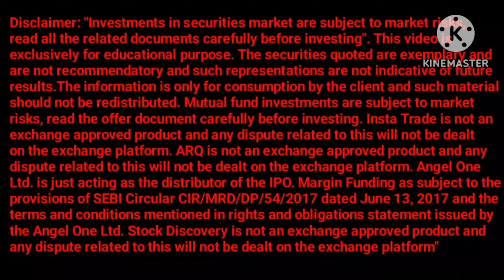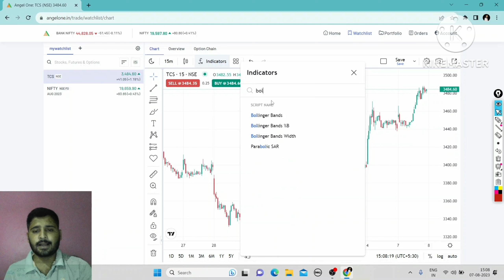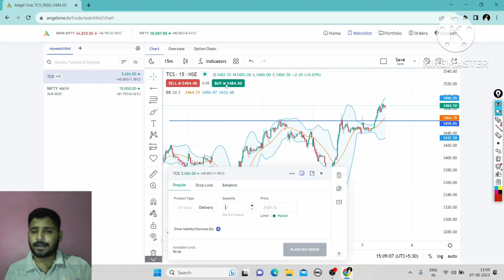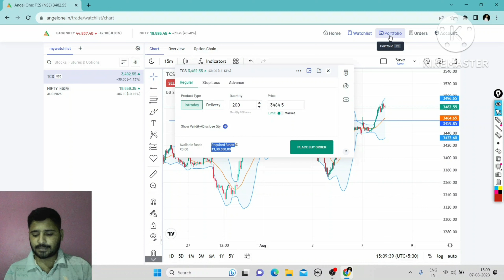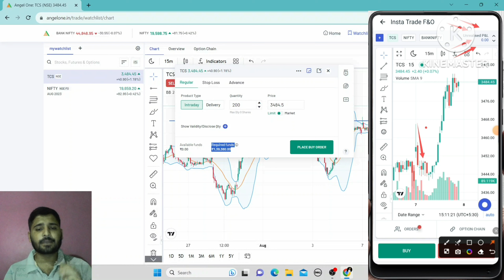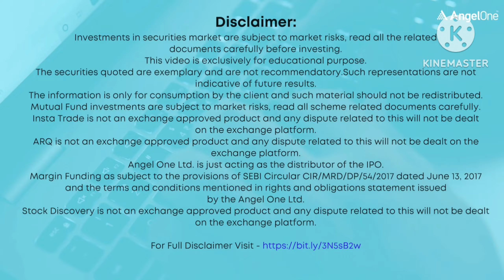IT SECTOR NEWS | IT SECTOR ANALYSIS | LATEST STOCK MARKET NEWS